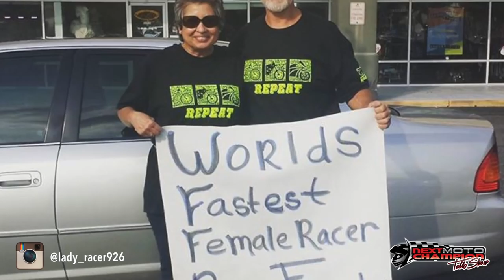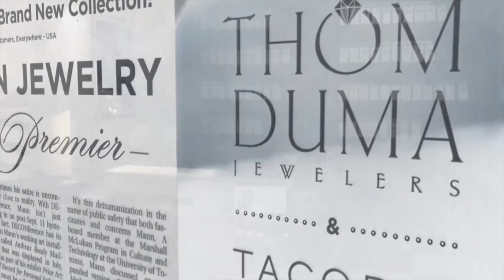Next Moto Champion Talk Show with Patricia Fernandez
Next Moto Champion Talk Show with Patricia Fernandez, an interview with Joe Roberts and this weeks product spotlight on Woodcraft covers.